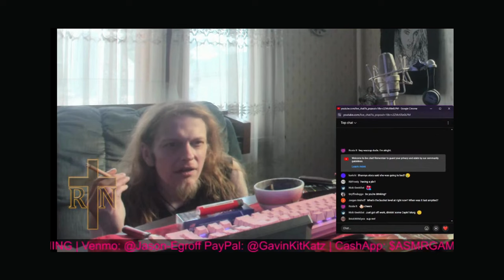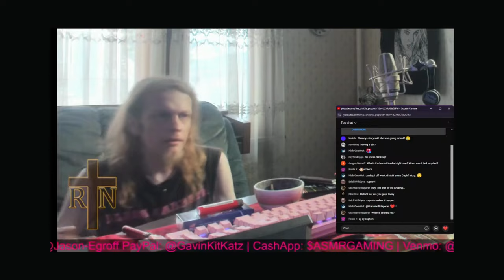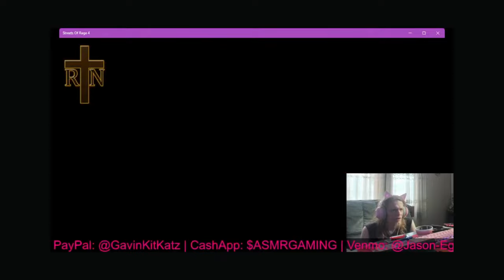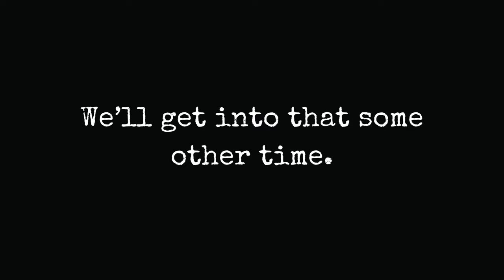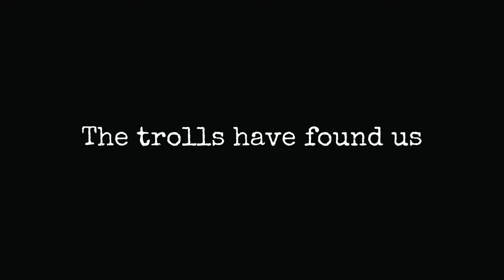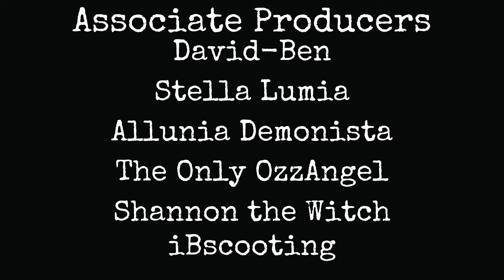I watched Rev Play Streets of Rage 4 so you don't have to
💌💓Snail Mail:
Jessie Labrie